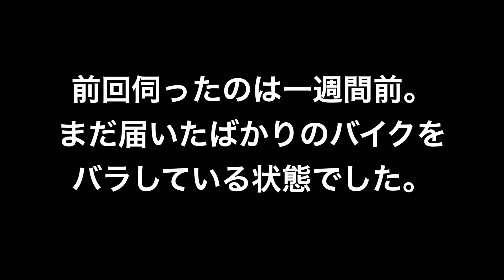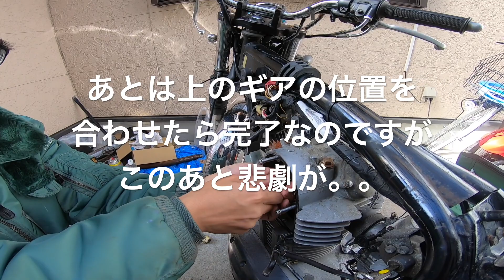【モトブログ#83】エストレヤのレストア日誌第2弾。その進捗にびっくり！【ItalianMotoLife】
前回お邪魔したのが1週間前。それからもの凄いスピードでレストアを進めていた友人。ほかの用事でたまたまお邪魔したのですが今回は本レストア最大の山場でした。